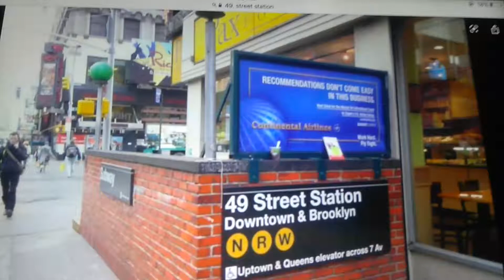(N) (R) (W) Trains 49 Street Station